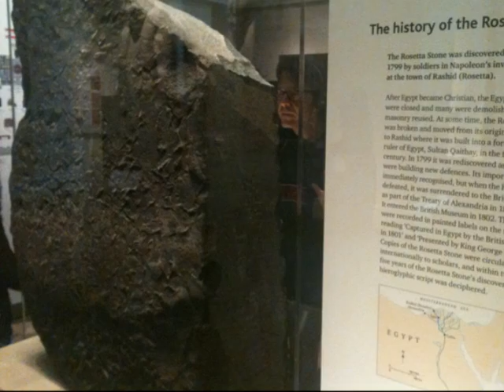Raja Ajaz Ahmed Khan